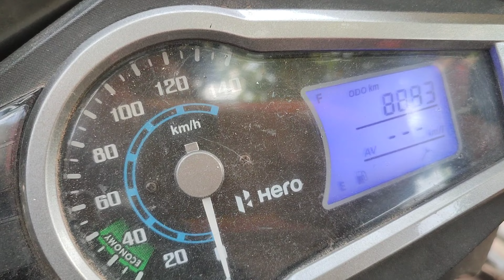second hand palsar 220 bike bilaspur || महामाया ऑटो डील बिलासपुर छत्तीसगढ़ || second hand palsar bsp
महामाया ऑटो डील बिलासपुर :-
Add :- in front of madhyanagri chowk bilaspur chhattisgarh
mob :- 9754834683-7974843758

second hand bike in bilaspur cg 2023
2023 second hand bike in bilaspur cg
chhattisgarh bike market 2023
2023 chhattisgarh bike market
bilaspur main second hand ktm bike
bilaspur main second hand duke
second hand ns bike bilaspur
second hand palsar 220 bike bilaspur
220 bike second hand chhattisgarh

second hand gadi se related video bnane ke liye mughe mere instagarm me floow Or messeg kre      👇👇👇

अगर आप हमारे चैनल में नये हैं तो फीलीस सबसकाराईब कर दीजिए ||